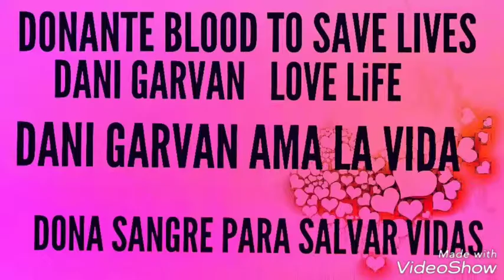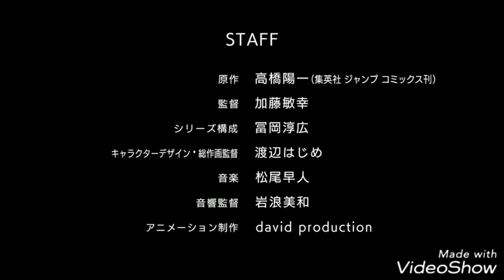CAPTAIN TSUBASA TRAILERS, SUPERCAMPEONES TRAILER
Vuelve la mítica serie de fútbol para junio de 2018 Captain Tsubasa, en ella saldrá Cristiano Ronaldo y Messi, se enfrentaran contra Captain Tsubasa, Oliver en España, la serie en España se llama supercampeones este es el trailer, seguirme en mi Twitter os quiero amigo proto haré más cara de PES también vamos a por todas noticias juegos, ofertas, para que encontréis algo que os interese aparte de PES2018 gracias amigos.